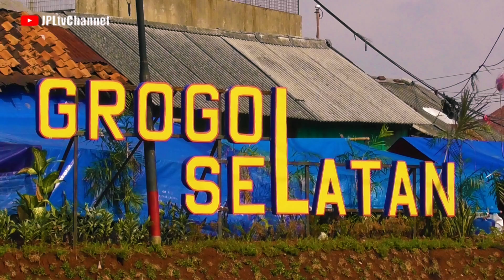2 PALANG PINTU PERLINTASAN KERETA API KRL GROGOL SELATAN RAILWAY CROSSING JAKARTA INDONESIA FRIDAY